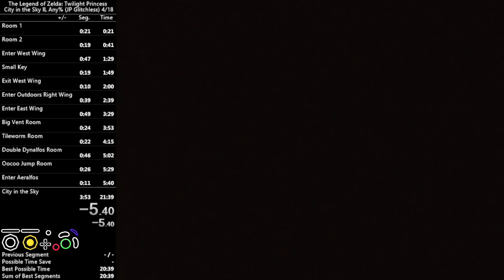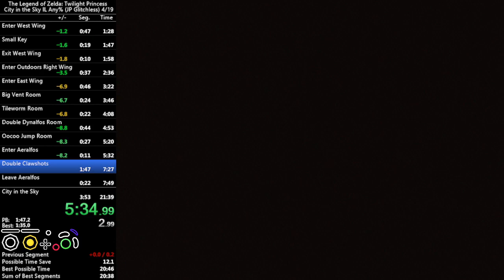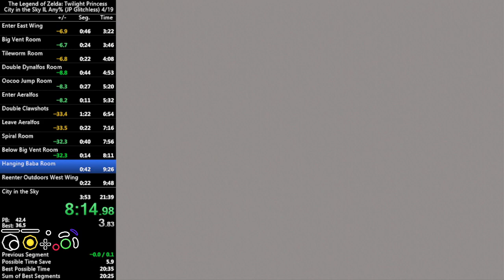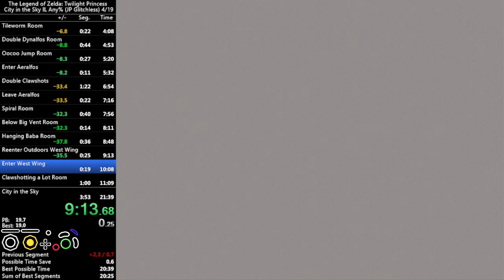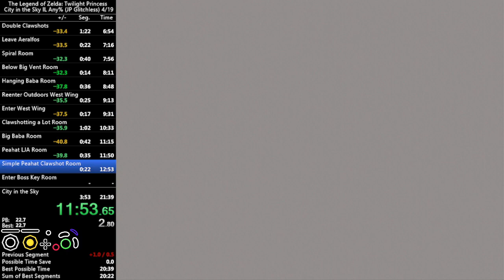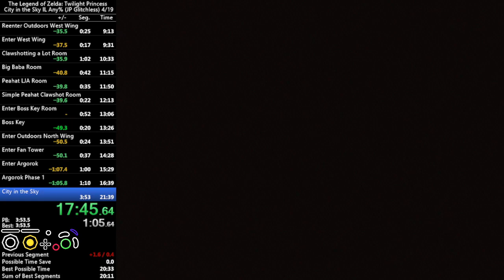Twilight Princess City in the Sky IL Any% (JP Glitchless) in 20:34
got all the big tricks